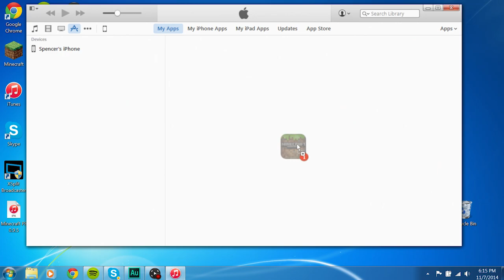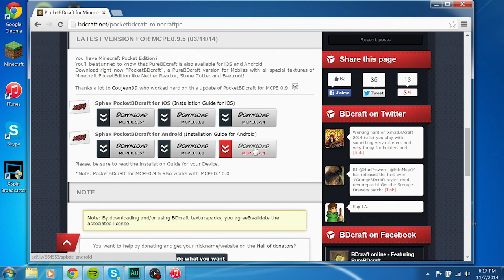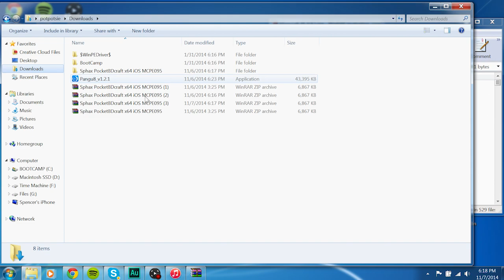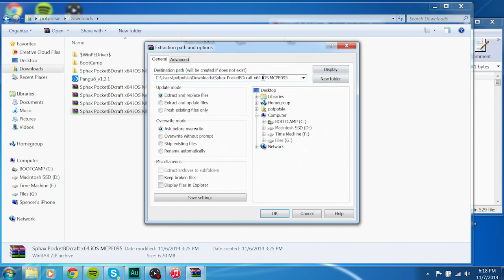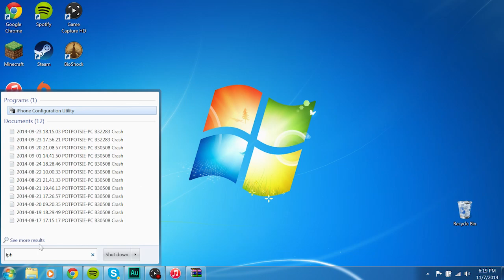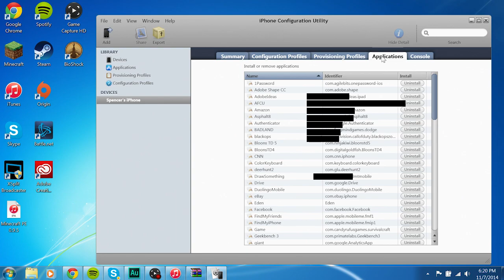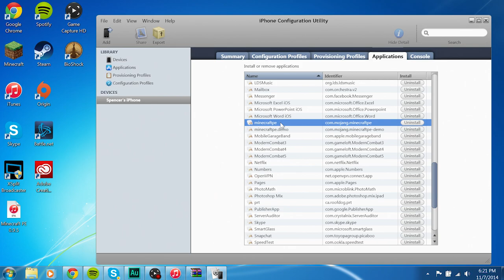How to install PocketBDcraft | NO JAILBREAK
Today I will be showing you how to install the PocketBDcraft Texture Pack for Minecraft Pocket Edition WITHOUT a Jailbreak. Hope you enjoy!

Tools you'll need:
1) Browser (Google Chrome, Safari, Firefox etc)

-[OTHER METHODS]